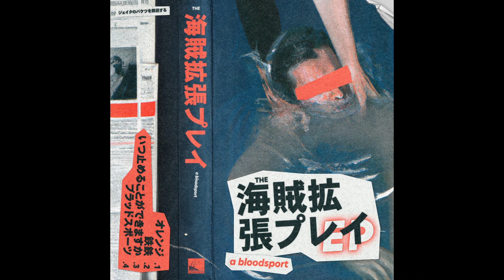a bloodsport — 海賊拡張プレイ EP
海​賊​拡​張​プ​レ​イ EP
by a bloodsport
released March 6, 2023
TRACKLIST:

00:00 - 01. オレンジ
06:27 - 02. 鉄 鉄
09:36 - 03. いつ止められますか
13:18 - 04. ブラッドスポーツ